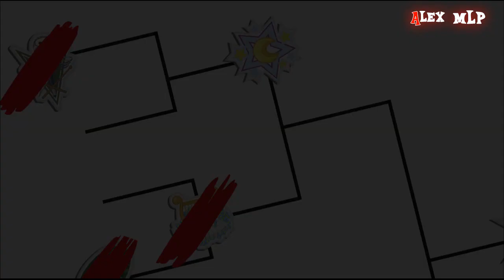The Dazzlings: How to make your antagonists iconic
Yep, it was about time I talked about the Dazzlings. Something about their appearance in Rainbow Rocks made them arguably the best antagonists in the series. Now let's take a look why that is. This sort of counts as an analysis, I guess? Although it's just me trying to explain my thoughts.